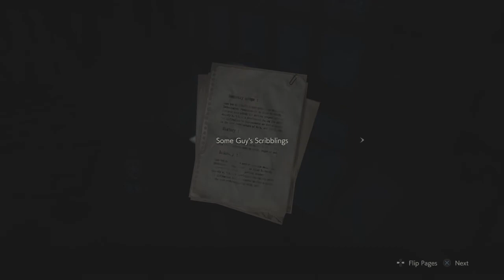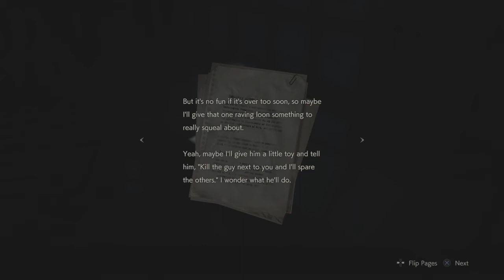Resident Evil 2 Walkthrough Part 2 "Police Station" (No Commentary)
Resident Evil 2 Remake Gameplay Walkthrough Episode (Part) 2 Includes exploring the ground floor of the Police Station, finding The Spades Key and returning to Marvin. This walkthrough for Resident Evil 2 Remake will include the Full Game, Bosses, Gameplay and Endings.